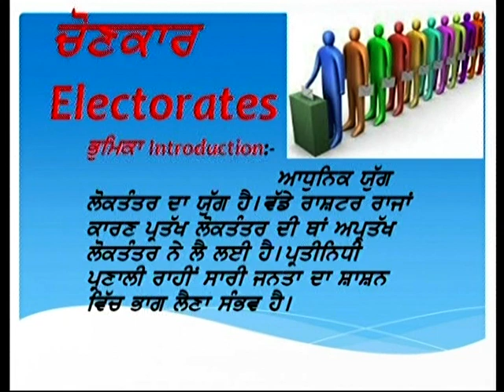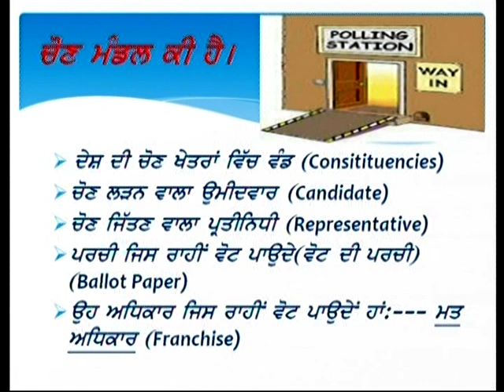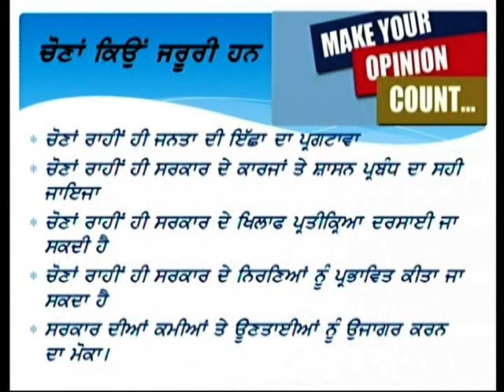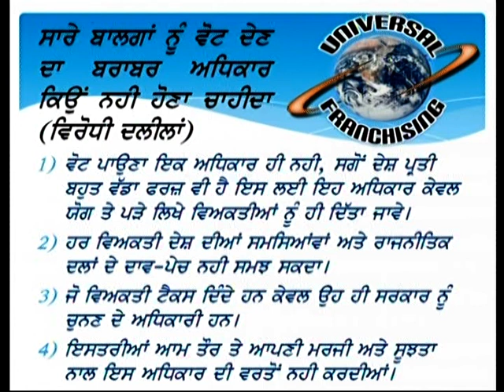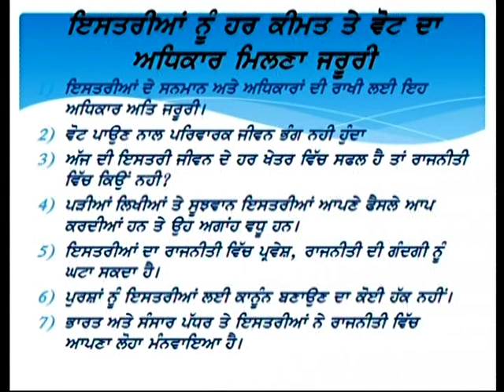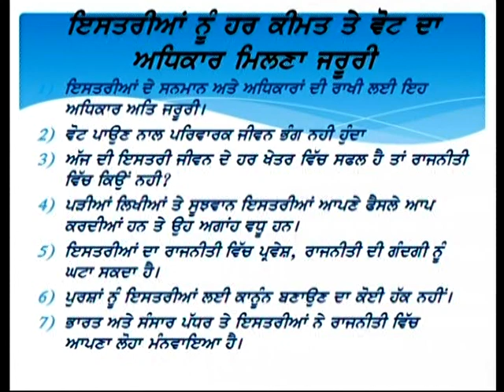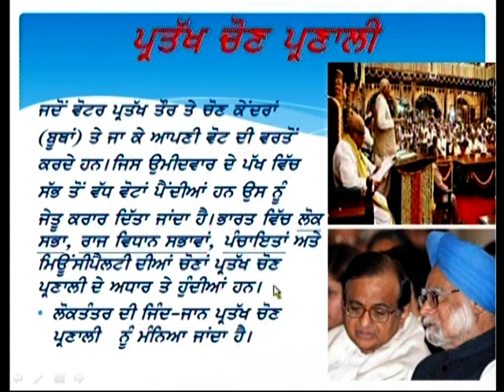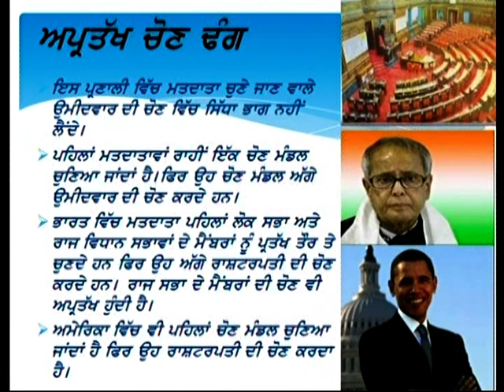Methods of representation adult franchise & women Lecture Political Science 10+2 by Harminder Kaur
Methods of representation adult franchise & women Lecture Political Science 10+2 by Harminder Kaur lecturer Political Science, GSSSS Manauli, MOHALI. Courtesy EDUSAT Society Punjab